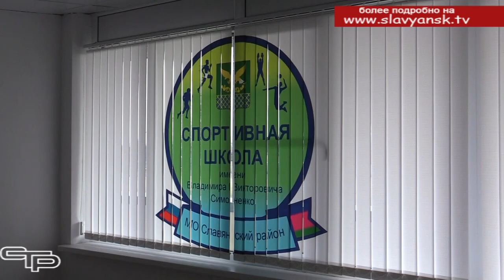Соревнование по регби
Регби - одна из самых популярных в мире игр.  Она воспитывает дисциплинированность, умение работать в команде, развивает навыки самоконтроля. И славянские юные регбисты, которые делают в ней первые серьезные шаги, настроены на спортивный рост